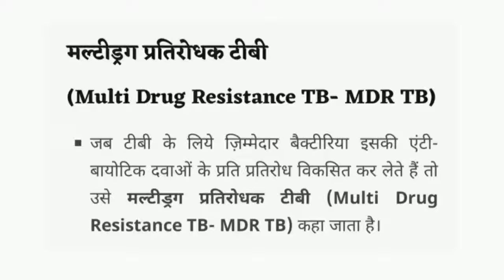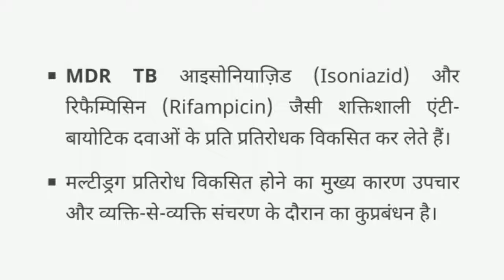इंडिया टी.बी. (Tuberculosis) उन्मूलन रिपोर्ट - 2019 (हिन्दी में)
इंडिया टीबी रिपोर्ट - 2019 : एनालिसिस  (हिन्दी में)

इंडिया टी. बी. उन्मूलन रिपोर्ट [Tuberculosis Report - 2019] (हिन्दी में)